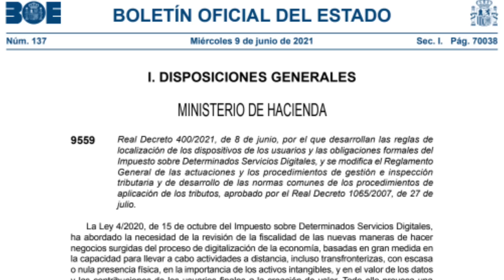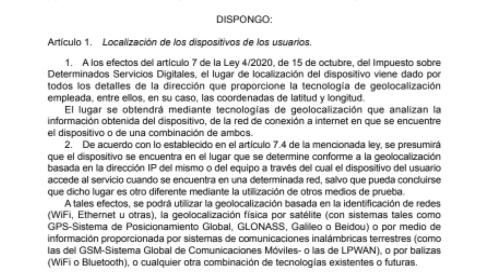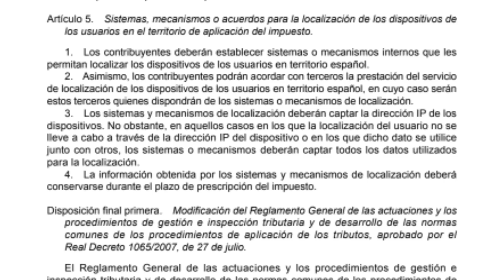PEDRO SÁNCHEZ DECRETA TENER GEOLOCALIZADOS SIEMPRE a TODOS los ESPAÑOLES.